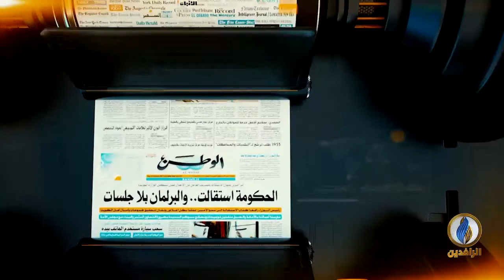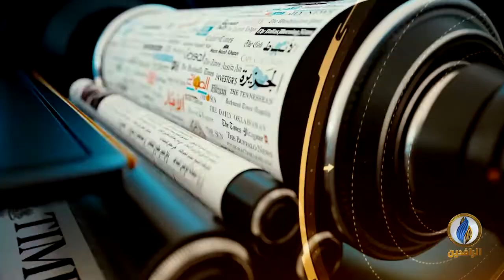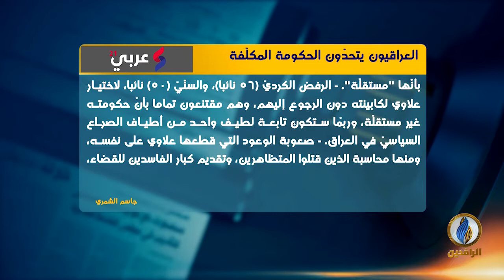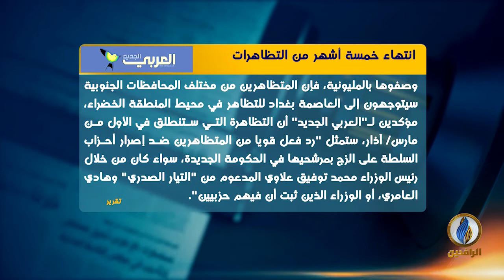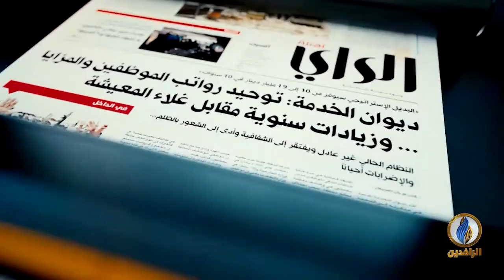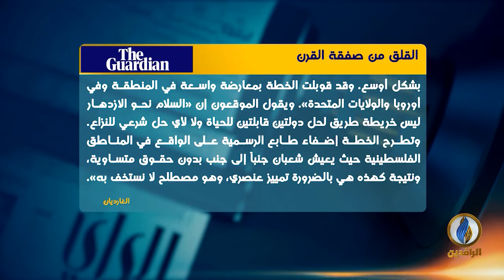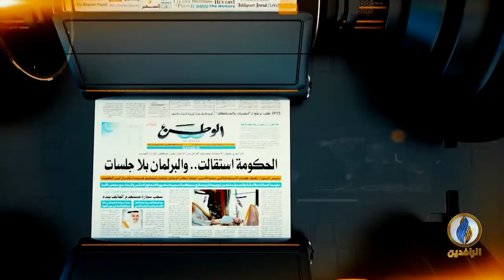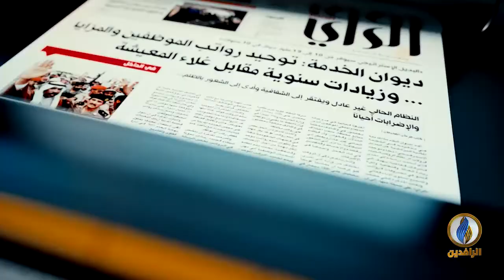صدى_الأقلام | 29 - 02 - 2020